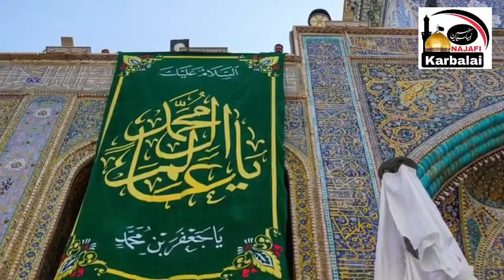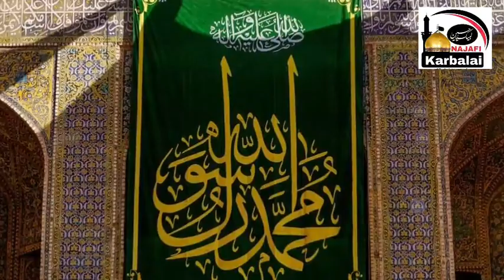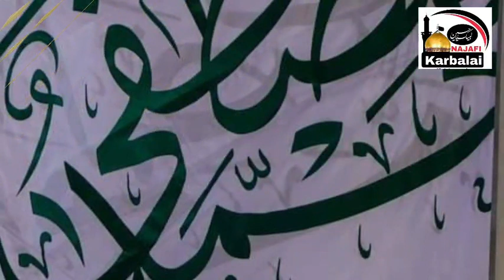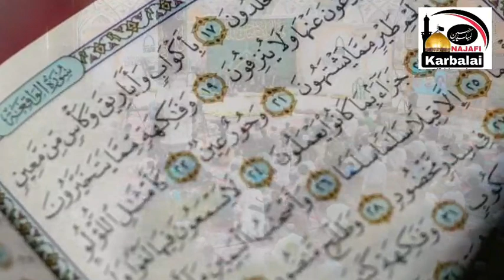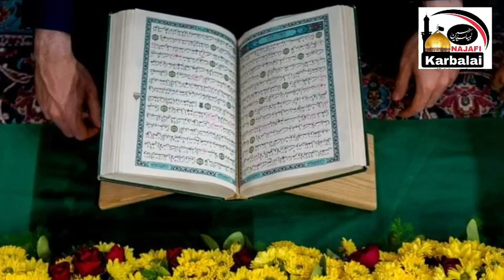Amaal 17th Rabi ul Awwal | جشن عید میلاد الصادقین | Najafi Karbalai Jabir Ali Zaki اعمال سترہ ربیع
1✔️👈دعاء أمير المؤمنين في اليوم السابع عشر من كل شهر
لا إلهَ إلاّ أنت المفرجُ عن كُلِّ مكروب ، لا إله إلاّ أنت عِزُّ كُلِّ ذليلٍ ، لا إلهَ إلاّ أنت غِنى كُلِّ فقيرٍ ، لا إلهَ إلاّ أنت قُوّة كل ضَعيفٍ ، لا إلهَ إلاّ أنتَ كاشِفُ كُلِّ كربةٍ ، لا إلهَ إلاّ أنت قاضي كُلِّ حاجةٍ ، لا إله إلاّ أنت وليّ كل حسنةٍ ، لا إله إلاّ أنت منتهى كُلّ رغبةٍ ، لا إله إلاّ أنت دافعُ كُلّ سيئةٍ ، لا إله إلاّ أنت عالمُ كُلّ خَفيّةٍ ، لا إله إلاّ أنت حاضر كُلّ سَريرةٍ ، لا إلهِ إلاّ أنت شاهِدُ كُلّ نَجوى ، لا إله إلاّ أنت كاشِفُ كُلّ بلوى. لا إله إلاّ أنت كُلّ شيءٍ خاضِعٌ لَكَ ، لا إلهَ إلاّ أنت كُلّ شَيءٍ داخِرٌ لكَ ، لا إلهَ إلاّ أنتَ كُلّ شيءٍ مُشفِقٌ مِنكَ ، لا إلهَ إلاّ أنتَ كُلّ شيءٍ ضارِعٌ إليكَ ، لا إلهَ إلاّ أنتَ كُلّ شَيءٍ راغِبٌ إليكَ ، لا إلهَ إلاّ أنت كُلُّ شَيءٍ راهِبٌ مِنكَ ، لا إلهَ إلاّ أنت كُلّ شَيءٍ قائمٌ بِكَ ، لا إلهَ إلاّ أنت كُلّ شيءٍ مصيرُهُ إليكَ ، لا إله إلاّ أنت كُلُّ شيءٍ فقيرٌ إليكَ ، لا إله إلاّ أنتَ كُلّ شيءٍ منيبٌ إليكَ. لا إله إلاّ أنت وَحدكَ لا شريكَ لَكَ إلهاً واحِداً ، لَكَ المُلكُ ولَكَ الحَمدُ ، تُحيي وتُميتُ وأنت حَيٌّ لا تَموتُ ، بِيدِك الخَيرُ وأنت على كُلّ شيء قَديرٌ. لا إلهَ إلاّ أنت وحدَكَ لا شَريكَ لكَ أحداً صَمداً لم يِلدَ ولمَ يُولَد ولم يَكُن لهُ كُفواً أحَدٌ ، ولَم يَتخِذ صاحِبةً ولا وَلَداً. لا إله إلاّ أنت وحدَكَ قَبلَ كُلّ شيءٍ ، لا إلهَ إلاّ أنتَ بَعد كُلّ شيءٍ ، لا إلهَ إلاّ أنتَ تَبقى ويفنى كُلّ شيءٍ ، الدّائِم لا زَوالَ لَكَ ، لا إلهَ إلاّ أنت الحَيُّ القَيُّومُ لا تاخُذُكَ سِنَةٌ ولا نَومٌ ، قائِمٌ بالقِسِط لا إلهَ إلاّ أنت العَزيزُ الحكيمُ العَدلُ. لا إله إلاّ اللهُ سُبحانَهُ بَديعُ السّماواتِ والأرضِ ورَبّ العرِش العَظيم ، الحنانُ المنانُ ، ذو الجَلال والإكرامِ ، لا إلهَ إلاّ اللهُ العَليُّ العَظيمُ ، لا إله إلاّ الله الحَكيم ( الكريم ) ، لا إلهَ إلاّ اللهُ رَبُّ السّماواتِ والأرضِ، والحَمدُ لله رَبّ العالَمينَ. أشهدُ أن لا إلهَ إلاّ اللهُ وَحدَهُ لا شَريكَ لهُ ، لَهُ المُلكُ ولَهُ الحَمدُ يُحيي ويُميتُ وهو حَيٌّ لا يَموتُ بِيدِهِ الخَيرُ وهو على كُلّ شيءٍ قَديرٌ ، وأشهدُ أن لا إلهَ إلاّ الله وَحَدهُ لا شريكَ لَهُ ، إلهاً واحِداً صَمداً ، لم يِتَخِذ صاحبَةً ولا ولداً ، ولم يَكُن له كُفُواً أحدٌ. أشهَدُ أن لا إلهَ إلاّ الله وحَدَهُ لا شريكَ لَهُ شَهادَةٍ أرجُو بِها أن يُجيرني مِن النّارِ ، أشهَدُ أنْ لا إلهَ إلاّ اللهُ شهادةً أرجو أن يُدخِلني بها الجنّةَ ، أشهَدُ أنْ لا إلهَ إلاّ اللهُ ( وحدهُ لا شريكَ لهُ ) ما دامتِ الجِبالُ راسِيةً وبعدَ زوالِها. وأشهدُ أن لا إلهَ إلاّ اللهُ وحدَهُ لا شَريك لَهُ ما دامَ الرُّوحُ في جَسَدي وَبَعد خُروجِهِ من جَسدَي أبداً. أشهدُ أن لا إله إلاّ اللهُ وحَدَهُ لا شَريكَ لَهُ على النّشاطِ قَبلَ الكسل وعلى الكَسِل بعدَ النّشاط وعلى كُلّ حالٍ أبداً. أشهدُ أنْ لا إلهَ إلاّ الله وحَدَهُ لا شَريكَ لَهُ على الشَبابِ قبلَ الهِرَمِ وعلى الهِرَمِ بَعدَ الشبابِ وَعَلى كُلّ حالٍ أبداً. أشهَدُ أن لا إلهَ إلاّ الله وحَدَهُ لا شَريكَ لَهُ على الفراغِ قَبلَ الشُغل وعلى الشُغلِ بَعدَ الفراغِ وعلى كُلّ حالٍ أبداً. أشهدُ أن لا إلهَ إلاّ اللهُ وحدَهُ لا شَريكَ لَهُ ، ما عَمِلت اليدانِ وبَعدَ ما لَم تَعملا وعلى كُلّ حالٍ أبداً. أشهدُ أن لا إلهَ إلاّ اللهُ وحدَهُ لا شريكَ لهُ ما سَمِعَتِ الأذنانِ وبعدَما لم تسمعا وعلى كُلّ حالٍ أبداٍ. أشهدُ أن لا إلهَ إلاّ اللهُ وحدَهُ لا شريكَ لَهُ ما أبصرتِ العينانِ وبعدَ ما لم تُبصِرا وعلى كُلّ حالٍ أبدا. اشهدُ أن لا إلهَ إلاّ اللهُ وحدَهُ لا شريكَ لَهُ ما تَحَرّكَ اللِسان وبعدَ ما لم يتحَّرك وعلى كُلّ حالٍ أبداً. اشهدُ أن لا إلهَ إلاّ اللهُ قَبلَ ( دخولي في قبري ) وعلى كُلِّ حالٍ أبَداً.أشهدُ أن لا إله إلاّ اللهُ وحَدَهُ لا شَريكَ لَهُ في الليلِ إذا يَغشى ، وأشهَدُ أن لا إلهَ إلاّ وحدَهُ لا شَريكَ لَهُ في النّهارِ إذا تَجلّى ، وأشهدُ أن لا إلهَ إلاّ اللهُ وحَدَهُ لا شريكَ لَهُ في الآخِرةَ والأُولى ، وأشهدُ أن لا إلهَ إلاّ اللهُ شهادَةٍ أدَّخِرُها لَهولِ المُطَّلعِ ، وأشهَدُ أن لا إلهَ إلاّ اللهُ وحدَهُ لا شريكَ لَهُ شهادَةً أرَجُو بِها النَّجاةَ من النارِ ، وأشهدُ أنَ لا إلهَ إلاّ الله وحدَهُ لا شَريكَ لَهُ شهادَةَ الحقَّ أرجوا بها دُخُولَ الجَنَّةِ ، وأشهَدُ أن لا إلهَ إلاّ اللهُ وحدَهُ لا شريكَ لَهُ شَهادَة الحقَّ وكلمة الإخلاصِ ، وأشهَدُ أن لاإله إلاّ اللهُ وَحدَهُ لا شريكَ له شهادةَ الحقِّ يشهدُ بها سمعي وبصري ولحمي ودَمي وشَعري وبَشري ومُخي وقَصَبي وعَصَبي وما تَستَقِلّ به قَدمي ، وأشهَدُ أن لا إلهَ إلاّ اللهُ وحدَهُ لا شريكَ لَهُ شهادَةً الحقِّ وكَلِمَةِ الإخلاصِ ، وأشهدُ أن لا إلهَ إلاّ اللهُ وحدَهُ لا شريكَ لَهُ شهادَةً أرجو أن يُطلِقَ الله بِها لِساني عِندَ خُروج نَفَسي ، وأشهَدُ أن لا إلهَ إلاّ وحدَهُ لا شريكَ لَهُ أبداً ، والحمدُ للهِ رَبّ العالَمينَ .((الصحيفة العلوية))
2✔️👈:تسبيح الإمام الحسن العسكري (ع) : سُبْحَانَ مَنْ هُوَ فِي عُلُوِّهِ دَانٍ وَ فِي دُنُوِّهِ عَالٍ وَ فِي إِشْرَاقِهِ مُنِيرٌ وَ فِي سُلْطَانِهِ قَوِيٌّ سُبْحَانَ اللَّهِ وَ بِحَمْدِهِ‏ ((الدعوات للراوندي))
زیارت رسول اللہ ص کیلئے  WhatsApp پے رابطہ کرے ۔
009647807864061